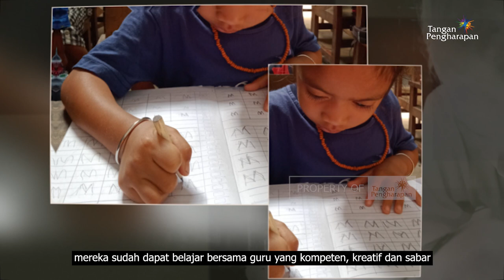Hidup Sulit Tidak Memudarkan Senyuman - Cerita Anak Pedalaman